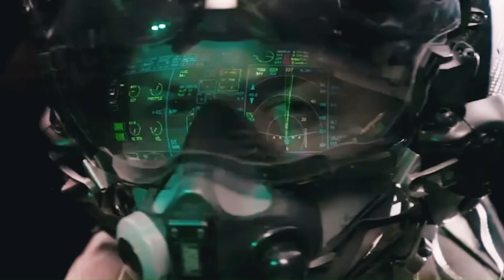F 22 The Emperor of Heaven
Today we are going to take you to the skies to discover the fabulous F-22 Raptor, a true jewel of modern aviation. Join us for a captivating experience where we will together explore the history, technology and amazing capabilities of this stealth fighter aircraft. Prepare to be amazed by its incredible air power, stealth characteristics, as well as the legacy it has forged in the world of military aviation. Fasten your seat belts for a breathtaking experience!